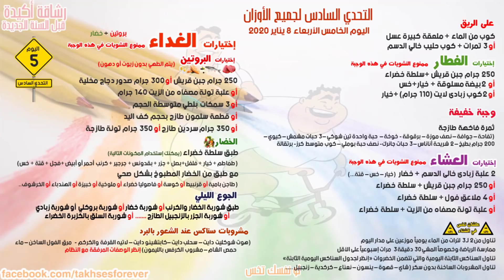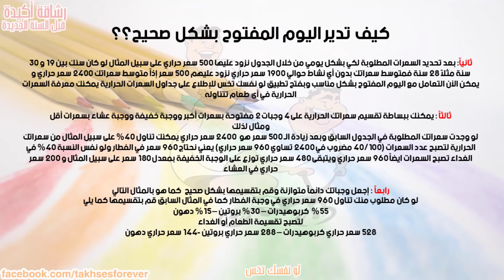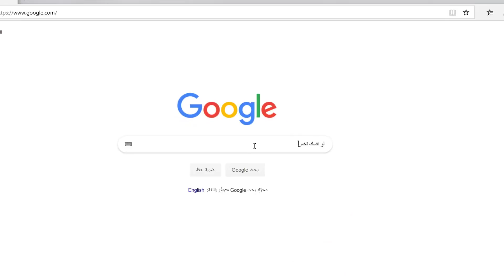يلا نبدأ تحدي جديد مع التخسيس السريع | التحدي السادس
نبدأ على بركة الله التحدي السادس من مسابقة رشاقة اكيدة قبل السنة الجديدة ، وهي من افضل المسابقات في فصل الشتاء إستغل هذه الفرصة وإبدأ التغيير
انظمة المسابقة مناسبة ل
1.نظام جميع الأوزان
2.نظام المرضعات
3.نظام الأشبال
ومدة المسابقة 6 اسابيع وتعتبر فرصة رائعة للتغيير في هذا الوقت من العام وهو فصل الشتاء